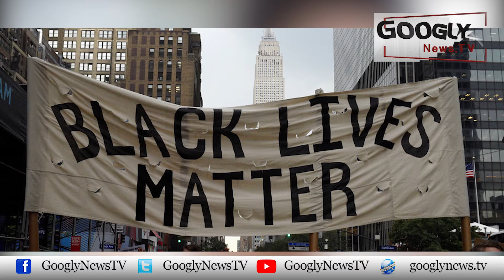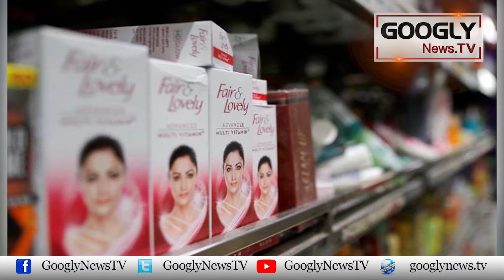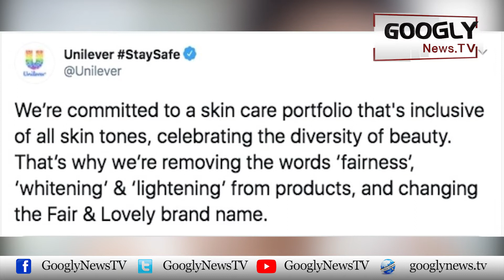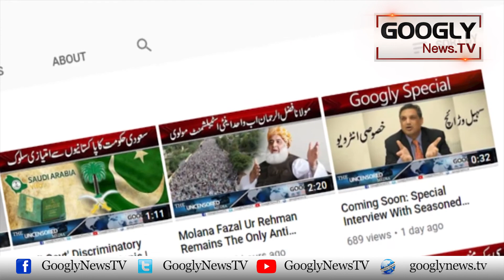Rang Gora Karney Wali Fair And Lovely Cream Ko Ab Naam Badalna Ho Ga | Googly TV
Rang Gora Karney Wali Fair And Lovely Cream Ko Ab Naam Badalna Ho Ga